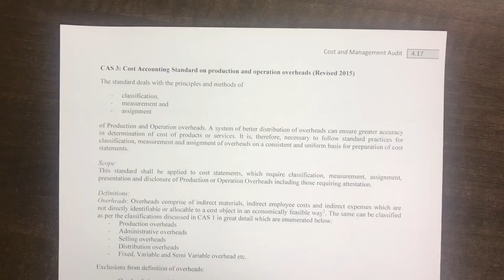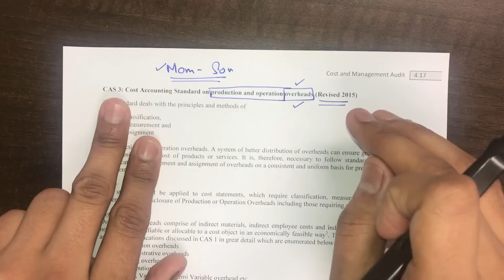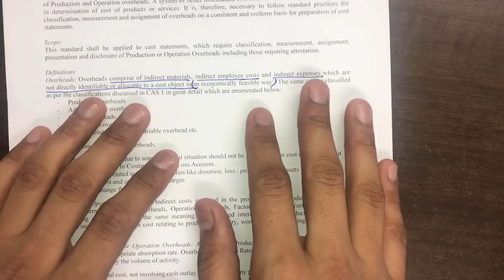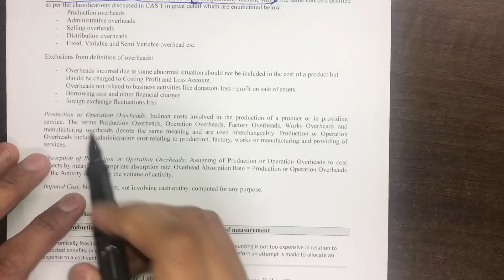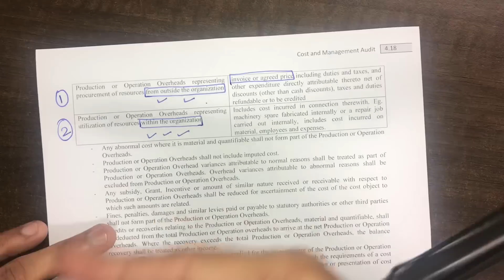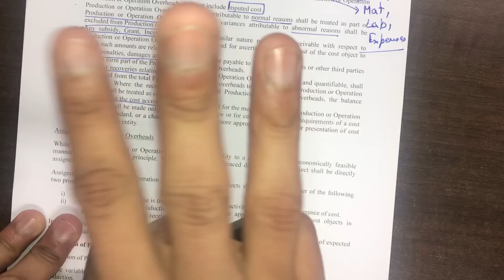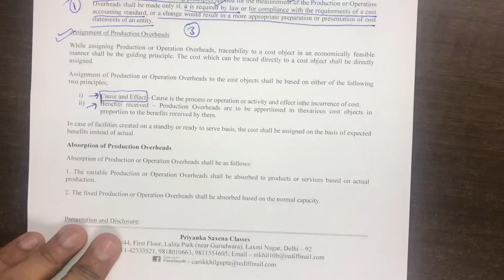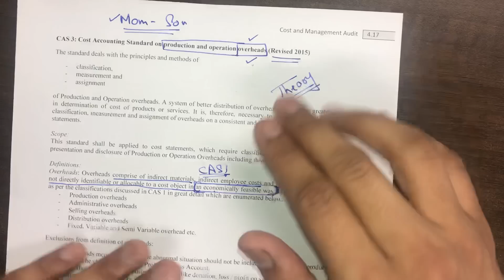Cost Accounting Standard 3 (Production and operations overhead)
A quick revisionary video on the provisions of CAS 3

Inquiry on books and study material – 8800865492
Inquiry on pen drive classes – 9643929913